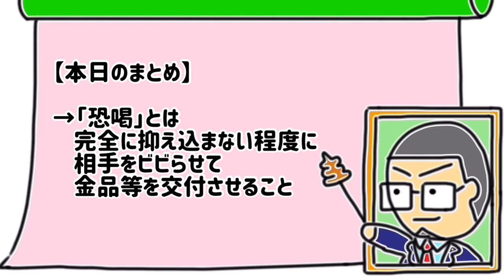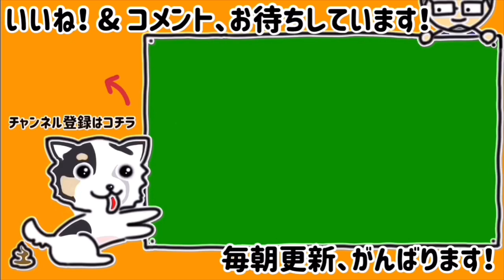道端アンジェリカさんの夫が恐喝容疑で逮捕！旦那の犯行現場に居合わせた妻は、それだけで犯罪の共犯者になってしまうのか？強盗罪との違いは？…を弁護士が解説します！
【Vtuber弁護士キタガワです！】
毎日のニュースを3分程度でわかりやすく専門解説しています！役に立つ法律豆知識や憲法解説も随時お届けする予定です！毎朝の通勤・通学時間の勉強にご利用ください！